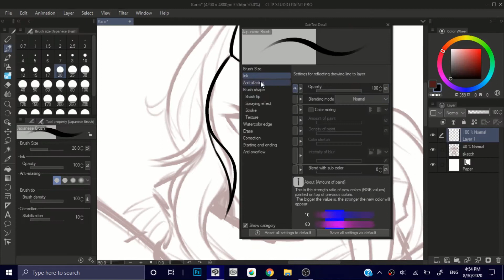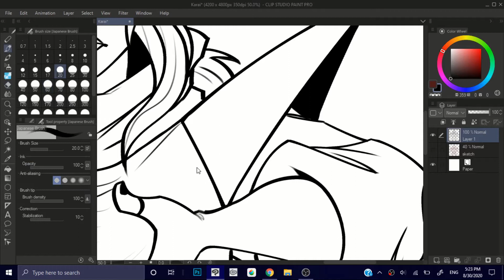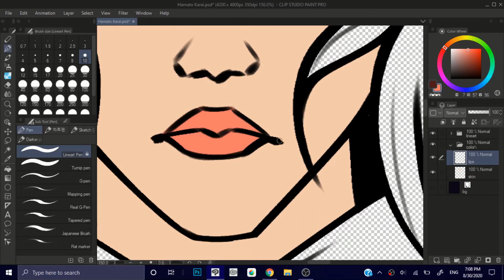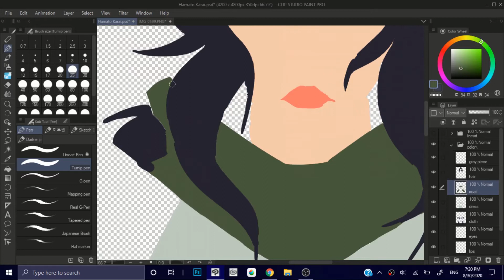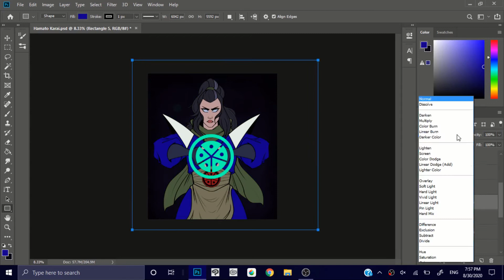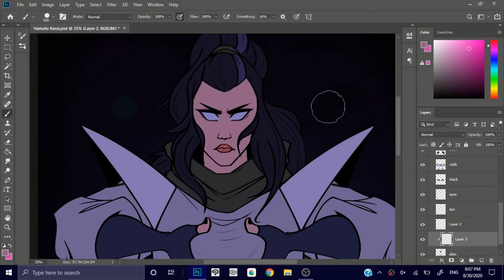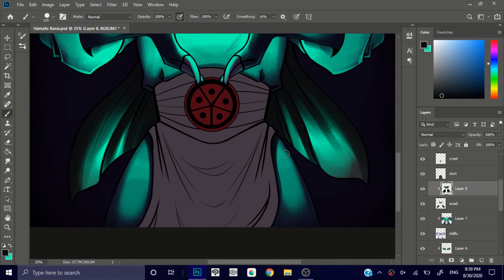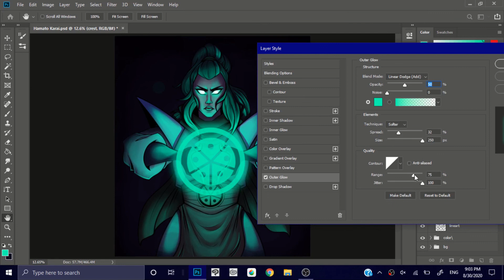ROTTMNT - Hamato Karai [Speedpaint]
Heya! It's been a long time since I've uploaded anything, I don't even know what's the last video I put up. ^^|||

Anyway, I wanted to make some fanart for the rottmnt finale and that's when I thought I should make a speedpaint. Hope you guys liked it!